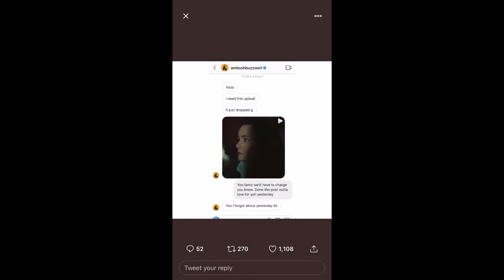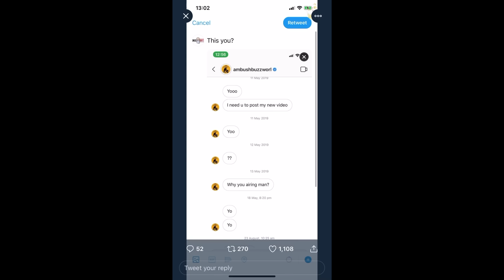IM JUST BAIT vs AMBUSH (reaction video 😂)